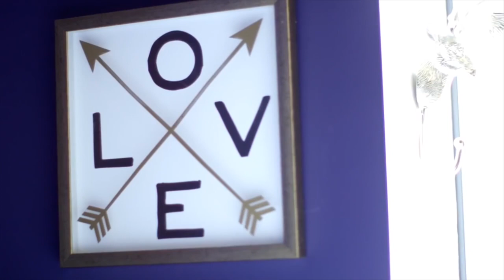FEBRUARY FAVORITES 2016 | PatrickStarrr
FINALLY here are my February Favorites 2016! I love these products so much. I cant begin to tell you how much I love you all for supporting my first collaboration with FormulaX for Sephora US and Canada! I am the first boy from YOUTUBE to have a collaboration in a MAKEUP STORE! I cannot wait to see what this year brings! I hope you enjoy this video!

for the mirror charging compact! USE code "PSTARRR"

xoxo
PatrickStarrr

PSTARRRsnaps

PatrickStarrr
2355 Westwood Blvd. #430

2 Whitening Lightening Pens $19